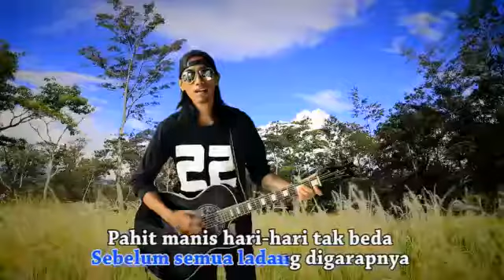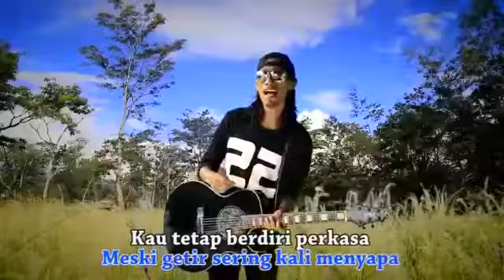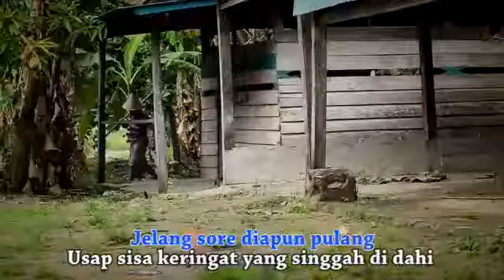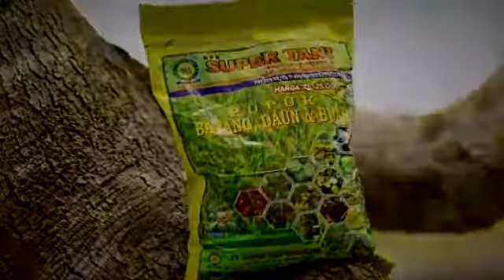CATATAN KECIL ANAK PETANI-ECHO LIDI